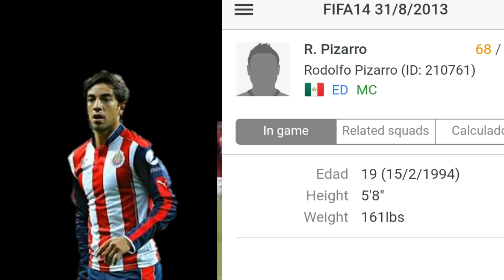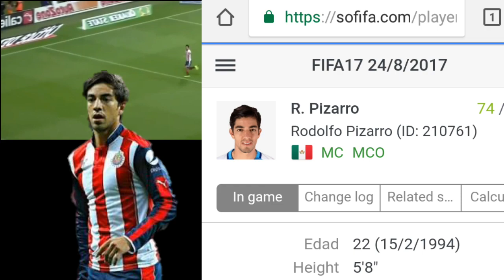El Extraño Caso de Rodolfo Pizarro en el FIFA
Vota por el Equipo que utilizaremos para un modo carrera FIFA 18 liga Mx

Para estar más en contacto... Saludos